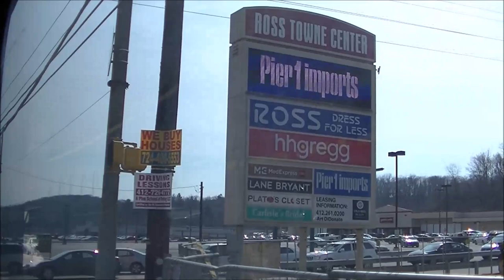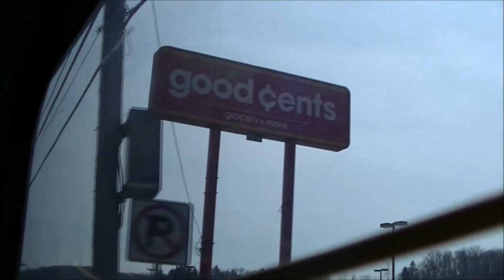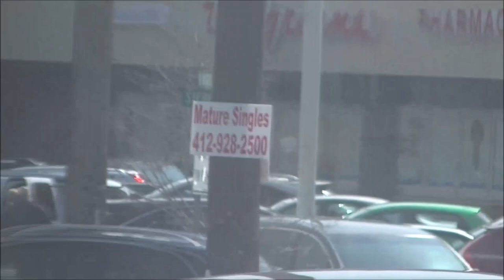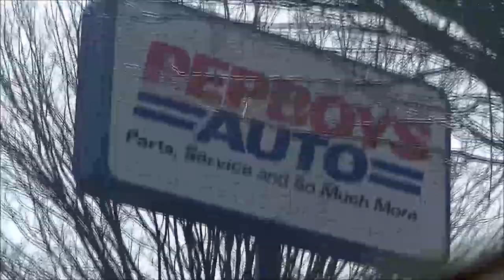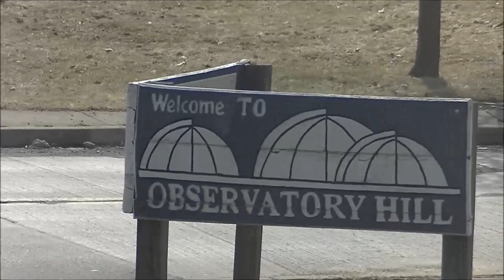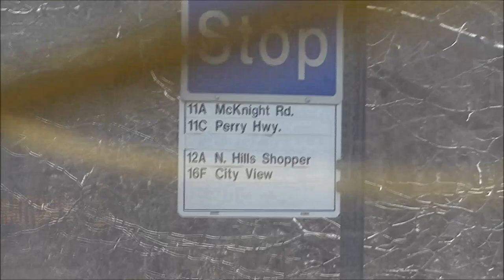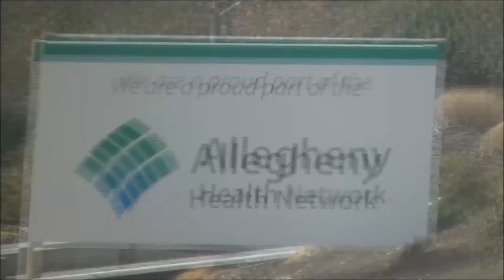12 McKnight (Ross Park Mall to Liberty & 7th)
A ride on the 12 McKnight from Ross Park Mall to Downtown Pittsburgh.

Maker/Model: Gillig Advantage
Number: 5261
Engine: Detroit Diesel Series 50
Transmission: Allison B500R